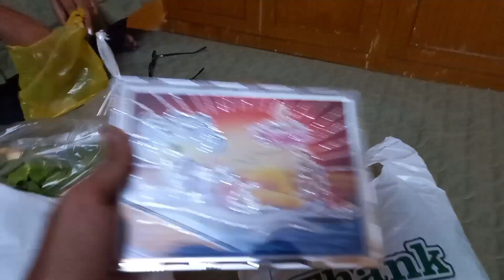Happy Diwali 2024 || Jaidemblavlogs